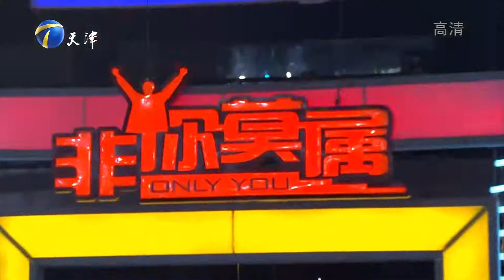知音难遇，男子朗诵原创诗歌令企业家产生共鸣成功求职丨非你莫属